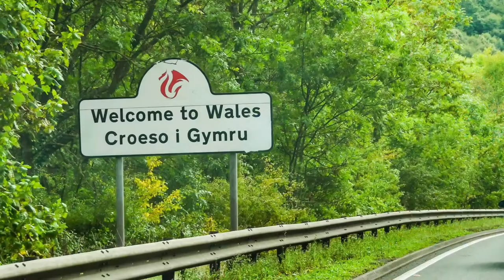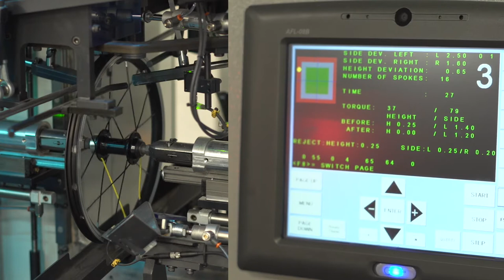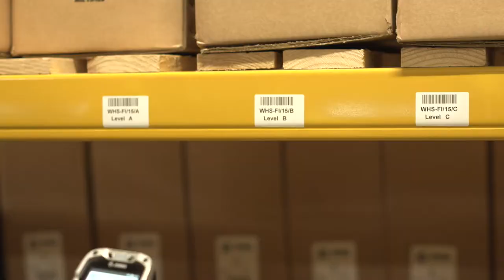Frog Bikes | Factory Video [GERMAN]